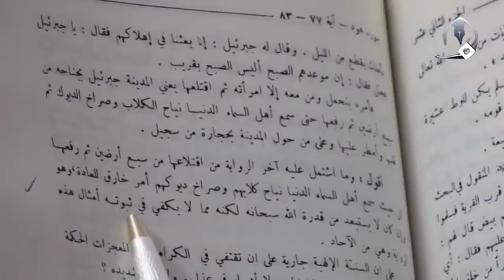لا يفرقون بين الامكان والوقوع ثم يشكلون عليّ | السيد كمال الحيدري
المورد الآخر في المجلد العاشر صفحة 351 يقول وما اشتمل عليه آخر الرواية من اقتلاعها من سبع ارضين هذه من قصص الأنبياء السابقين ثم رفعها إلى حيث سمع أهل السماء الدنيا نباح كلابهم وصراخ ديوكهم أمرٌ خارقٌ للعادة وهو وان كان لا يستبعد من قدرة الله سبحانه لكنه مما لا يكفي في ثبوته امثال هذه الرواية وهي من الآحاد الآن لا يوجد احد يقول له سيدنا أنت كيف تستبعد على قدرة الله أي بشر هو ليس في الإمكان البحث أين؟ بينك وبين الله هذا يستحق الخطاب الذي لا يميز بين الإمكان وبين ماذا؟ أنا وجدت في بعض الأقوال كيف ينكر السيد الحيدري رؤية الإمام!؟ ممكنٌ أي بشر هو من تكلّم في الإمكان أنا أقول دليل الوقوع ولهذا اليوم انتم ارجعوا إلى كتبنا لا أريد أذكر الأسماء بيني وبين الله لماذا يستبعد السيد الحيدري طول عمر الإمام الحجة أليس نوحٌ كذا، وهل أنا أتكلم في الإمكان حتى أنت تقول لي بأن نوح كان عمره كذا وفلان كان عمره كذا وموسى كان هكذا، وإبراهيم هكذا فعل، أنا أتكلم دليل الوقوع إلا أن جنابك ترى كل إمكان مساوي للوقوع، اليوم اقرؤوا كتاب الشيخ الصدوق في قضية الغيبة انظروا من أول التاريخ إلى آخر التاريخ يعدد أولئك الذين طوّل الله عمرهم، هذا كله يثبت أن الله قادرٌ إذا أراد احد يعيش ليس ألف سنة وليس عشرة آلاف سنة إذا أراد أن يعيش مليار وثلاثمائة مليون سنة أيضاً قادر أو ليس بقادر؟ نحن بحثنا في الإمكان؟ حتى طرف الآخر أهل السنة عنده إشكال في ماذا؟ في الإمكان هو يقول ما هو دليل الوقوع

لماذا تستبعدون أن الإمام الجواد عمره سبعة سنوات وهو امام هو من مستبعد؟ ومن استبعد على قدرة الله سبحانه وتعالى ومن استبعد على قدرة الله أن الإمام الحجة يولد عمره خمسة سنوات ويصير امام الانس والجن وهو يوجد بحث استبعاد؟ بحث إمكان هو أو بحث وقوع؟ إذا أنت لا تميز فهي مشكلتي أو مشكلتك أنت؟ هذا أيضاً مورد من الموارد .